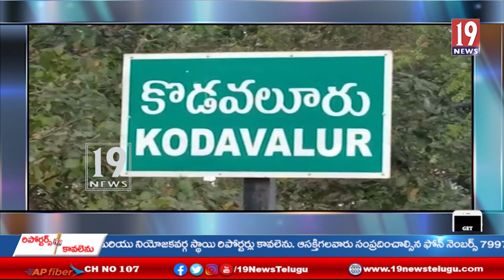నార్త్ రాజుపాలెంలోని స్వాగత్ కల్యాణమండపంలో, టిడిపి మినీ మహానాడు కార్యక్రమం -నెల్లూరు